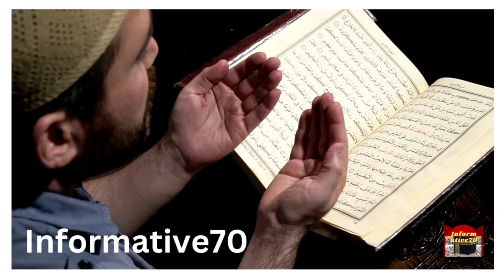khudaya d lawage na me mar k ko Swalgar/O God, if I die of hunger, I die, but never make me a beggar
khudaya d lawage na me marh k kho Swalgar Me Nake/ O God, if I die of hunger, I die, but never make me a beggar
very nice pashto poem about begging
islamic videos